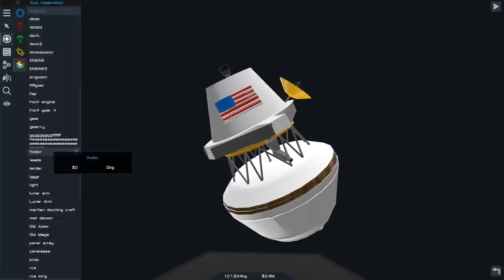Juno: New Origins Trailer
New in version 0.7 we've added procedural rocket engines. Create endless combinations of engines and see how they perform with realistic performance analysis. Find out more here: